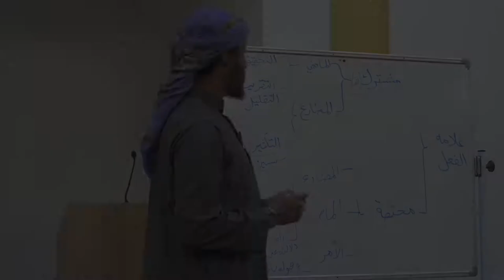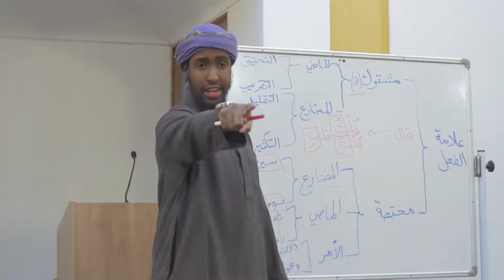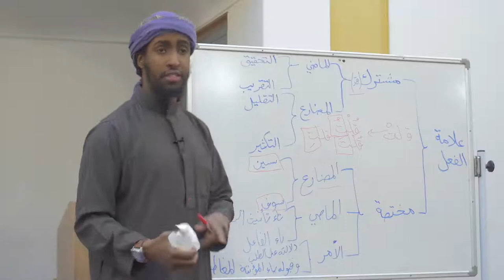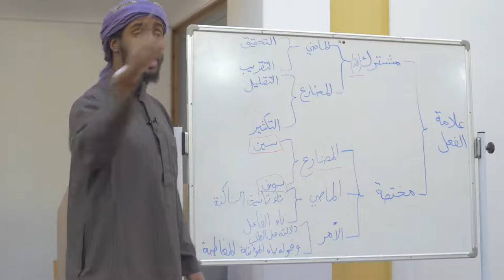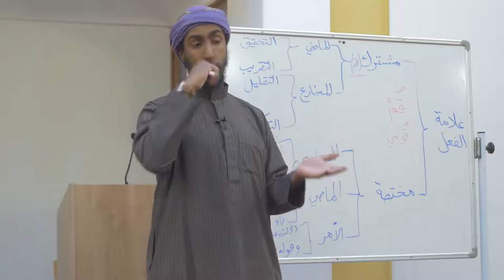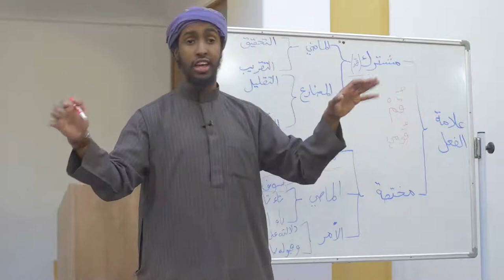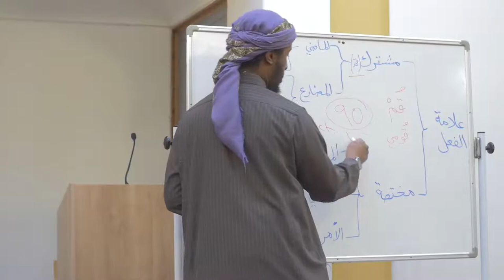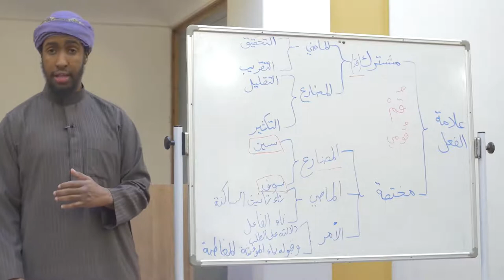NEW || Part 7 || Explanation of Tuhfatu Saniyyah || Ustadh AbdulRahman Hassan